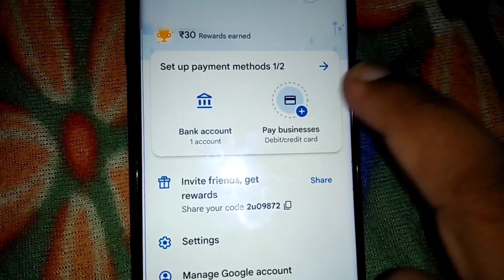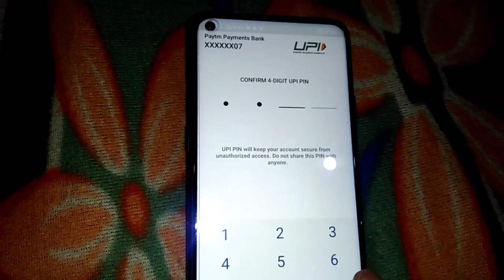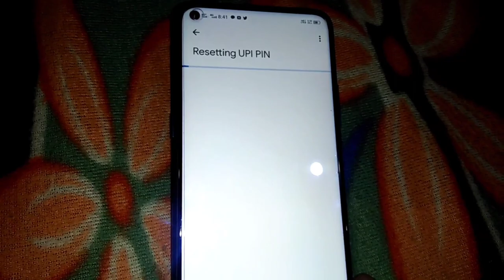Google Pay Aadhar UPI Live Process | Aadhar Card Se UPI Pin Kaise Banaya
Google Pay Aadhar UPI Live Process | Aadhar Card Se UPI Pin Kaise Banaya | Google pay me aadhar UPI pin kaise banaye

how to electricity pay in Yono SBI

107 of the Copyright Act 1976, allowance is made for "fair use" for purposes such as criticism, comment, news reporting, teaching, scholarship, and research.Fair use is a use permitted by copyright statutes that might otherwise be infringing. All credit for copyright material used in video goes to a respected owner.